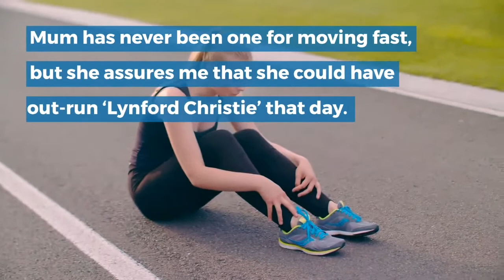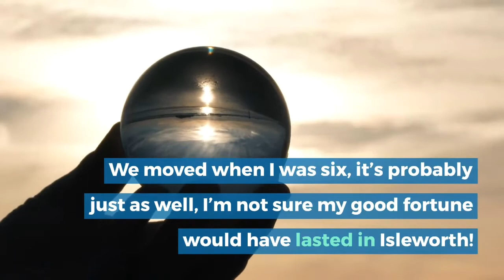I Come From Isleworth... Somebody had to…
A humorous tale...
Isleworth is the sort of place where you either leave school at sixteen, marry the first eligible bachelor you meet and settle down to have four children, or where you go to college at sixteen, university at eighteen, and then marry the first eligible bachelor you meet, settle down and have four children. I chose neither; fortuitously my family opted to leave instead.